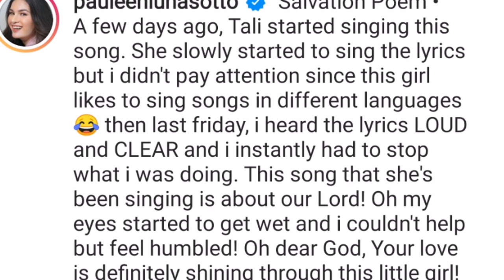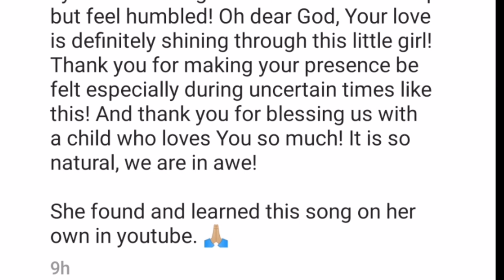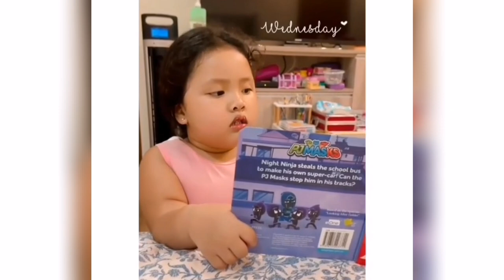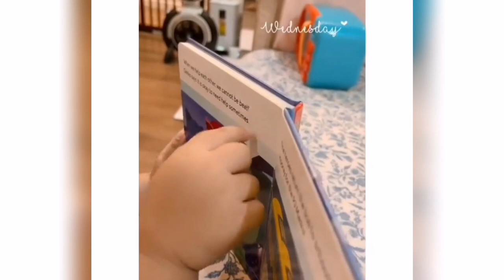Pauleen Luna NAIYAK sa GINAWA ni Tali Sotto sa isang TRENDING VIDEO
TRENDZ NETWORK